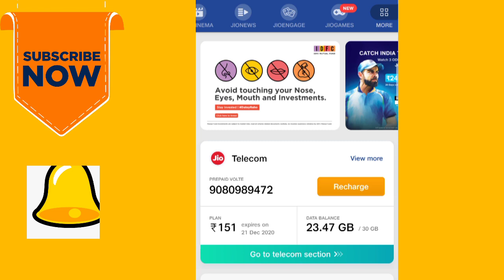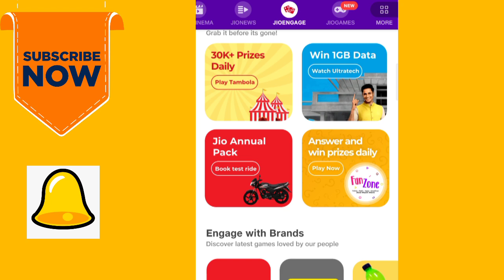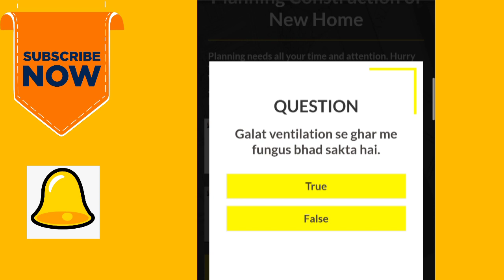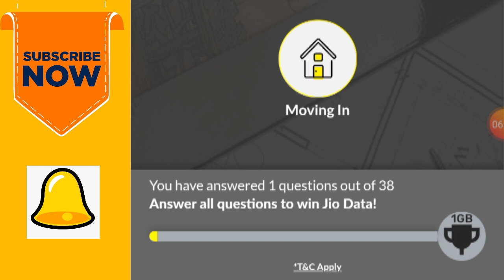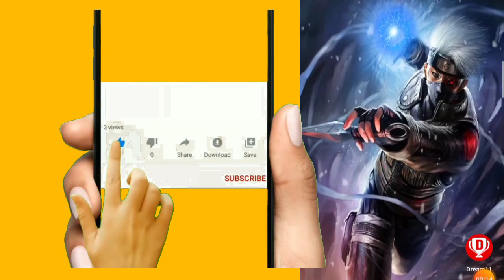💥💥💥Jio UltraTech Cement 1GB Free Data Offer | Win 1GB Free Data | Watch Videos And Win Free Jio new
Tamil sunday channel க்கு வந்ததுக்கு நன்றி

நம்ப channel vedio la எந்த சந்தேகம்் இருந்தாலும இந்த whatsapp number கு message pannu ga time kadacha reply பண்ணுற
Flipkart game and part time all game answer

Flipkart app use பண்ணி monthly 15000RS earn panna mudeim. 🔥🔥🔥.

Telegram name search to joint பன்னலாம்= IPL T20 2020 game Best predictions.🧐🧐🧐

If you are unable to access the Ultratech campaign in the MyJio App, please follow the below steps:
• Check whether you have data connectivity. It is possible that you might not be able to access the App because of poor data connectivity.
• Update the latest version of the MyJio App from the Play Store / App Store.
• Force close the MyJio App in your device.
• Clear Cache / cookies from Settings Apps  MyJio
• Open MyJio App once again.

Jio SIM Users can win 1GB after successfully answering all 38 quiz questions. The above prizes of 1 GB data will be credited to the Jio SIM User account within 7 working days from the date of successful completion of the Quiz. Users who have already won 1 GB or 2 GB in earlier Ultratech campaigns are not eligible for 1GB in this campaign.